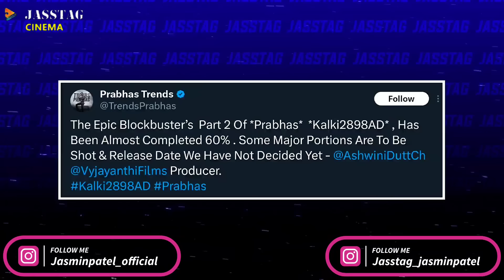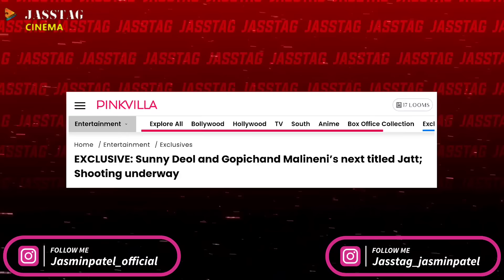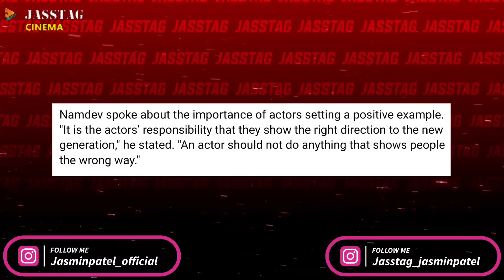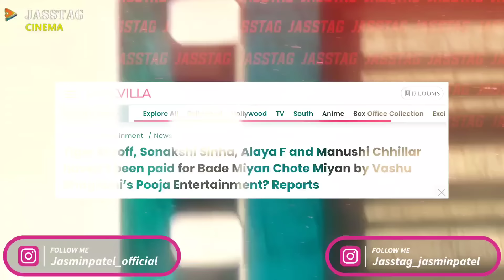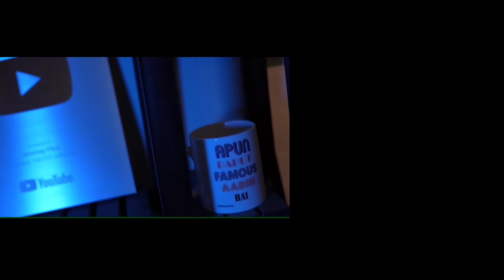Kalki 2898 AD Part 2 Release Time, Kalki 2898 AD Boxoffice Collections, Fahadh Faasil In Sikandar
Kalki 2898 AD movie latest updates, Kalki 2898 AD Movie boxoffice Collections. Kalki 2898 ad movie collections. Kalki 2898 AD Part 2 updates, Salman Khan's Sikander movie latest updates.